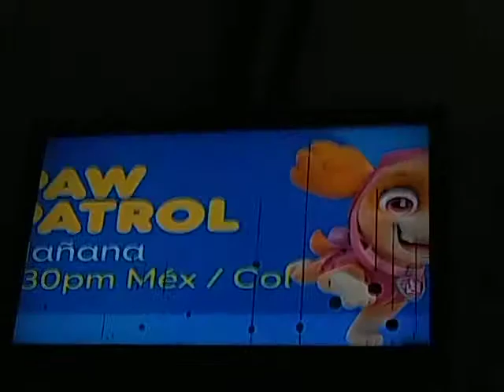Paw Patrol: Cachorros Piratas Mañana Nick Jr.